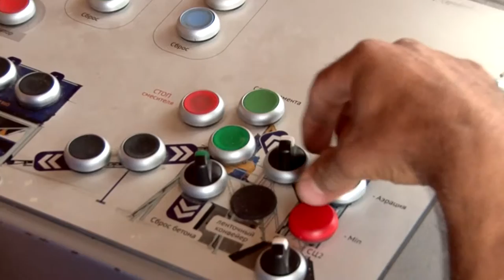Мир Бетона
Компания ООО «Мир Бетона» предлагает бетонные и цементные растворные смеси на высококачественных заполнителях
Изготовим любую бетонную смесь по заявке потребителя (бетонная смесь заданного состава) с компьютерным подтверждением дозировок материалов.